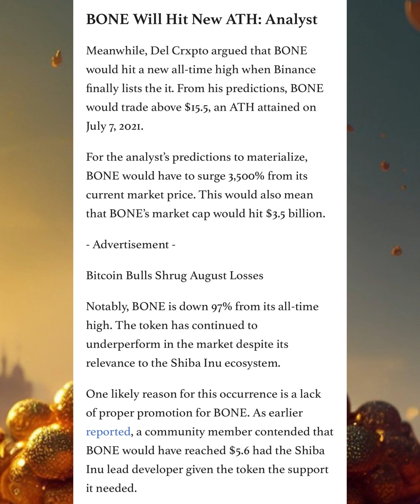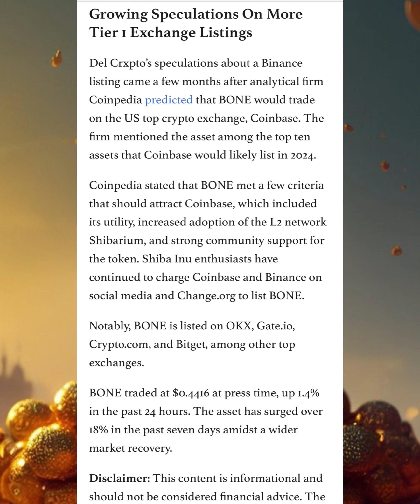FINALLY! BINANCE & COINBASE IS LISTING BONE SHIBASWAP! SHIBARIUM GAS TOKEN BOOM!!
Share your insights below – let’s embark on this thrilling journey through the ever-evolving crypto landscape! 💡💰